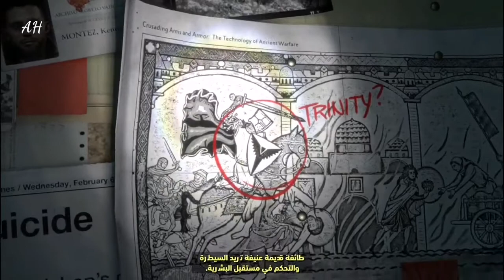تختيم لعبة Rise Of The Tomb Raider مترجم عربي 1#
تدور أحداث القصة هذا الجزء حول حياة لارا كروفت في بداية حياتها بحيث شهدنا على أحداث الحادثة الأولى التى تعرضت لها في مثلث التنين، بحيث توجهت لارا في أول رحلة لها للبحث عن معبد ياماتاي وتحولت من باحثة إلى فتاة ضائعة تبحث عن النجاة والهروب، وأثناء هروبها من الجزيرة تكتشف المعبد بالفعل مع وجود علامات خاصة بأسرار الخلود ، ولكن بعد عودتها من هذه الرحلة لم يصدقها أحد بسبب أن المنظمة قامت بتغطية هذه الأمور ، وبدأت لارا في العلاج النفسي حتى تعافت بشكل مقبول وحتى تثبت للعالم أنها غير مجنونة فسوف تقوم برحلة ثانية للبحث عن مدينة قديمة تدعى كيتزي متواجدة في منطقة سيبيريا بروسيا والتى بناها سيرجي الثاني الجد الأكبر لفلاديمير وذلك بالقرن الثالث عشر ، وأثناء الرحلة تتعرض لارا إلى كارثة أخرى لتبدأ في النجاة من جديد سواء كان من المنظمة أو الحيوانات البرية أو الطبيعة القاسية ، وكل هذا حتى تكتشف أسرار عالم ما وراء الطبيعة بحثا عن الأساطير والخرافات لعلها تكون حقيقه.